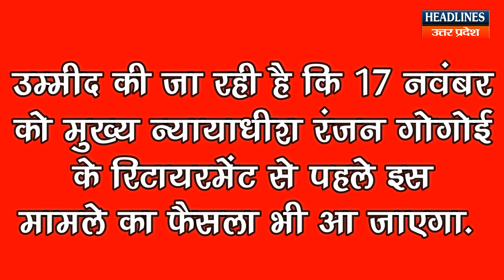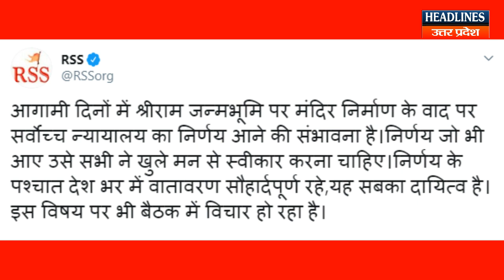Ayodhya पर फैसले से पहले RSS और VHP ने कर दिया ऐसा, देखें वीडियो | Headlines UP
Ayodhya पर फैसले से पहले RSS और VHP ने कर दिया ऐसा, देखें वीडियो Watch This Full News